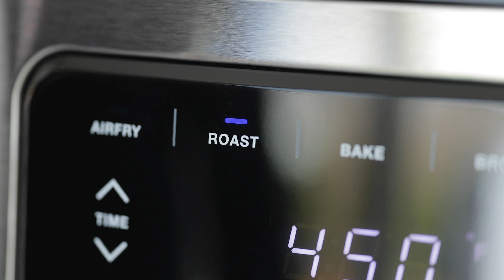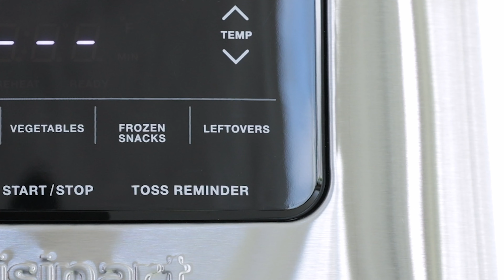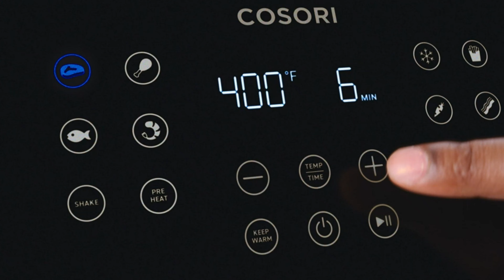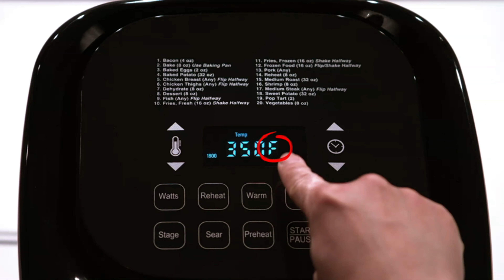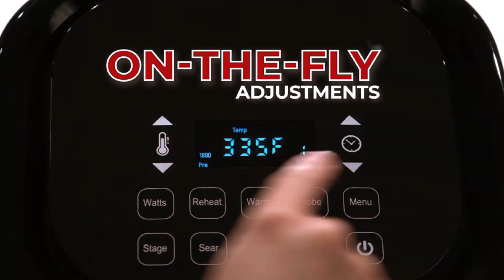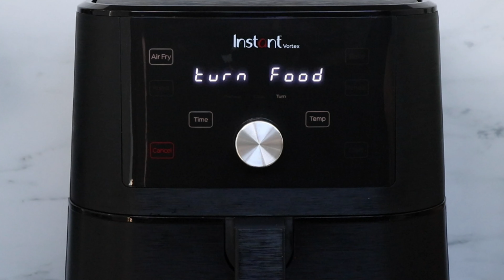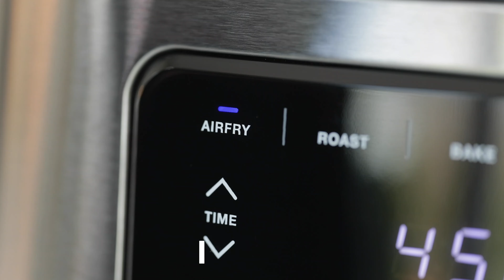Best Air Fryers of 2024 ( Watch This Before Buying )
➤ Cuisinart Air Fryer

➤ COSORI Pro II Air Fryer

➤ NUWAVE Brio 8 Air Fryer

➤ Instant Pot 5.7-QT Air Fryer

In the world of kitchen appliances, there's a big change happening. A new way of cooking is taking over, and it's making deep fryers outdated. This new way of cooking is healthier and tastier, and it's all thanks to the air fryer. The air fryer is like a superhero for your kitchen. Therefore, in this video, I have mentioned the best air fryers of 2024. All the links to the products with best prices will be in the description box and comment section below. The products mentioned in this video are not in exact order. So, Keep watching to find out which best air fryers made it to my top 5 list.
Here, at Crank Tech we provide you content on top best coolest tech gadgets and useful products with latest futuristic technologies that can make your life comfortable and more convenient.